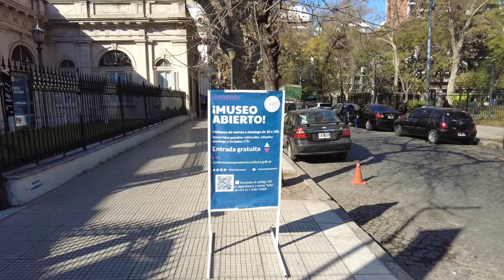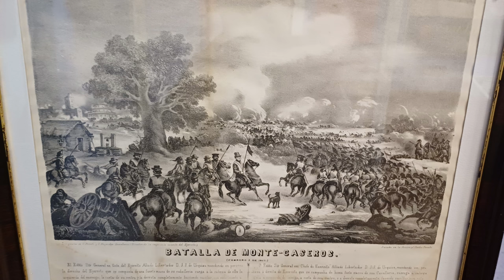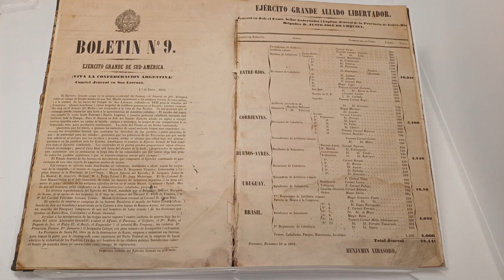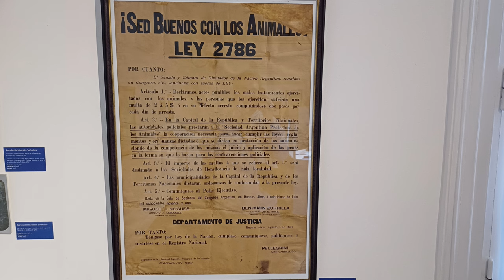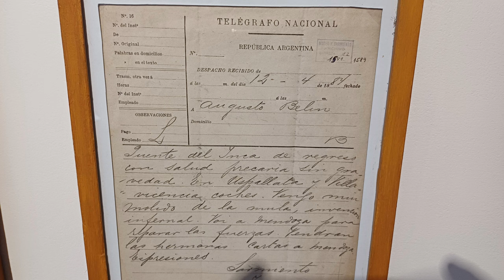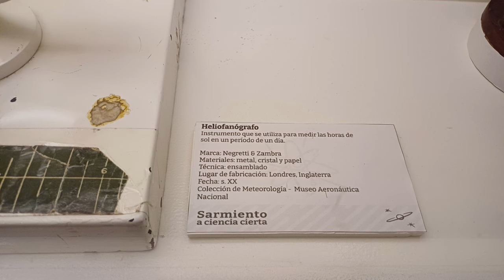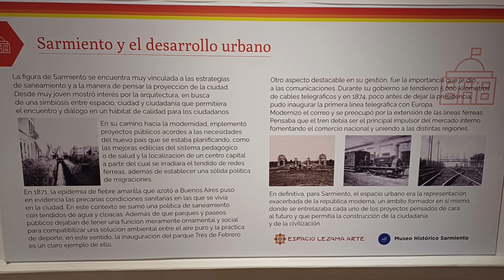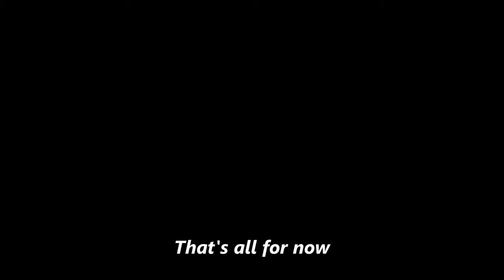One of the Most Influential Presidents in Argentine History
Domingo Faustino Sarmiento is among the most important and influential presidents in Argentina's history.  His contributions to the modernization of the Argentine Republic cannot be overstated.  And, here in the Buenos Aires neighborhood of Belgrano, there is a museum dedicated Sarmiento.  Let's check it out!